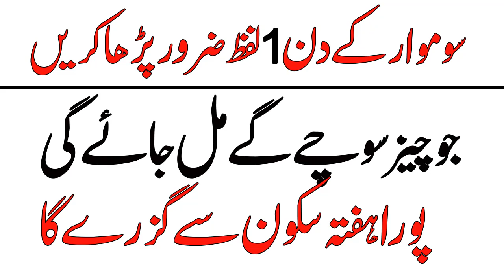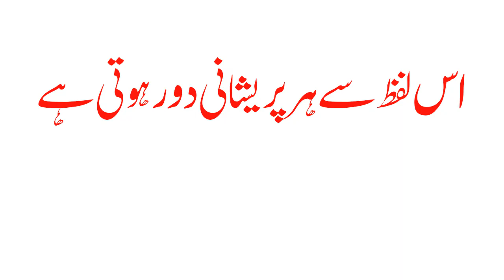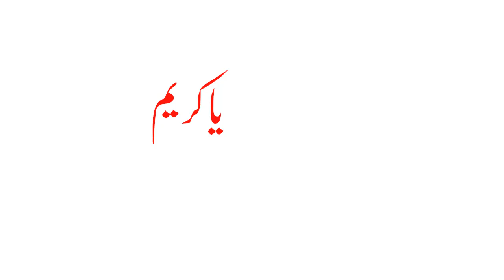Monday K Din Ya Kareemo Ka Amal Har Maqsad Pora